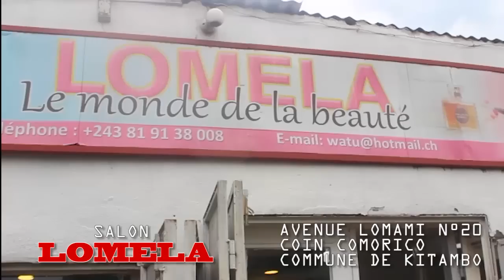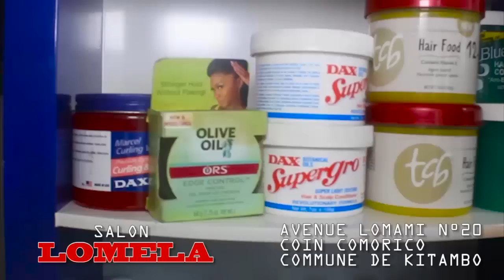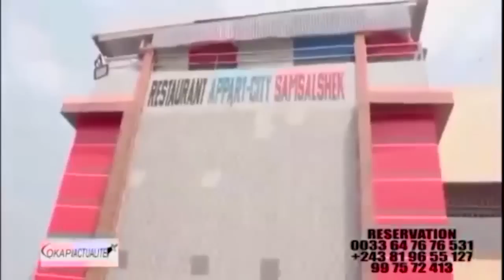🚨FELIX TSHISEKEDI EN DANGER, BA CHEFS COUTUMIERS BABEBISI MISALA YA 100 JOURS , KAMERHE DÉSESPÉRÉ ?